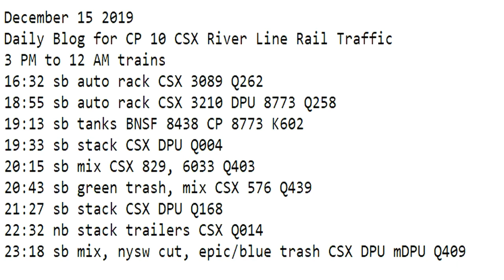December 15 2019 Trains 3 PM to 12 AM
3 PM to 12 AM trains
16:32 sb auto rack CSX 3089 Q262
18:55 sb auto rack CSX 3210 DPU 8773 Q258
19:13 sb tanks BNSF 8438 CP 8773 K602
19:33 sb stack CSX DPU Q004
20:15 sb mix CSX 829, 6033 Q403
20:43 sb green trash, mix CSX 576 Q439
21:27 sb stack CSX DPU Q168
22:32 nb stack trailers CSX Q014
23:18 sb mix, nysw cut, epic/blue trash CSX DPU mDPU Q409